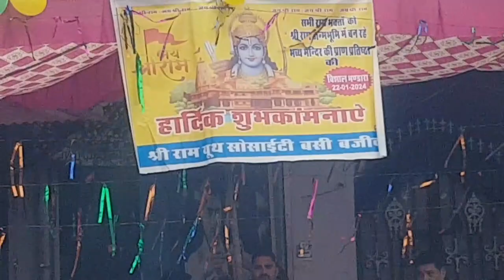jai shree ram || ram mandir di khushi ch langar || ytstudio || ytshorts || youtube || status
jai shree ram || ram mandir di khushi ch langar || ytstudio || ytshorts || youtube || status || viral || vanit sharma || hoshiarpur

Mini Vlog ⛄☃️